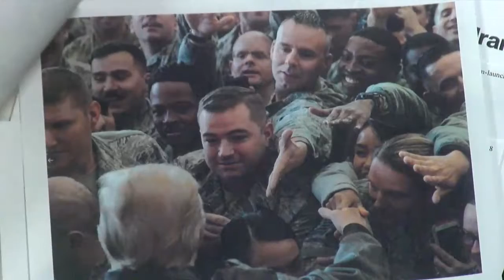Trump visit the troops